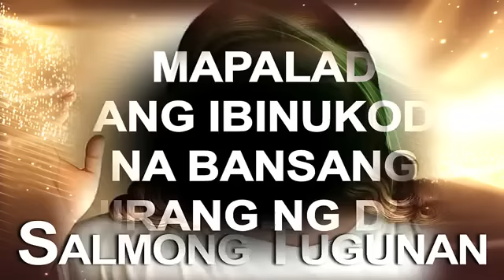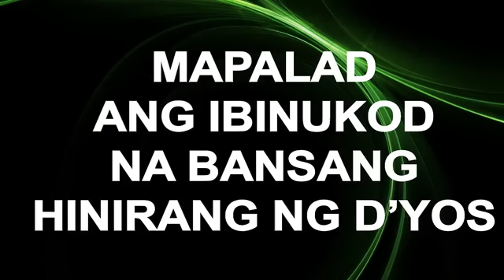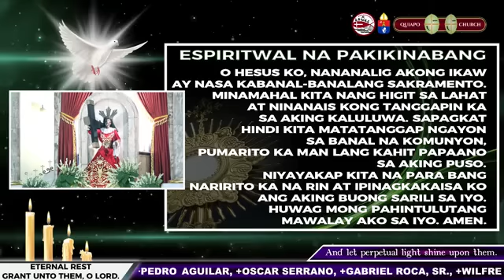08.07.2022 (Sunday) 6AM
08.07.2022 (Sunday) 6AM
Ika-19 na Linggo sa Karaniwang Panahon
Saint John Baptiste Marie Vianney Sunday
Punong Tagapagdiwang